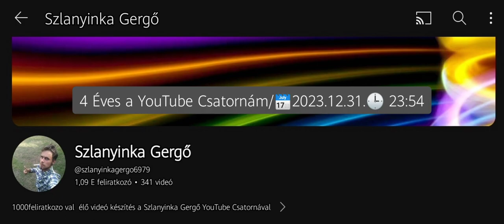🔵🎂🥂🇭🇺4 Éves a YouTube Csatornám/🗓️2023.12.31.🕒 23:54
🔵🎂🥂🇭🇺4 Éves a YouTube Csatornám/🗓️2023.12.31.🕒 23:54 (PREMIER,🗓️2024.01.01.🕒00:00)